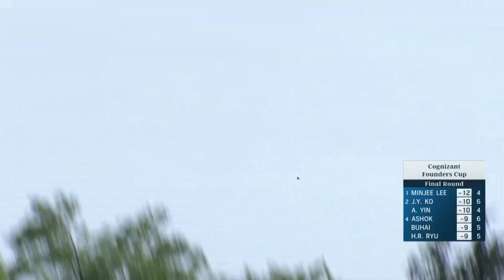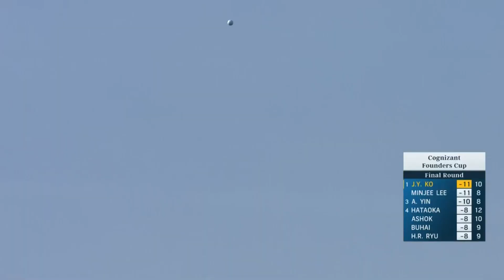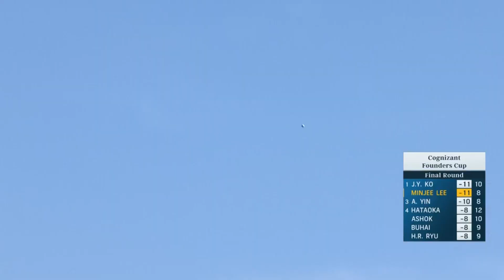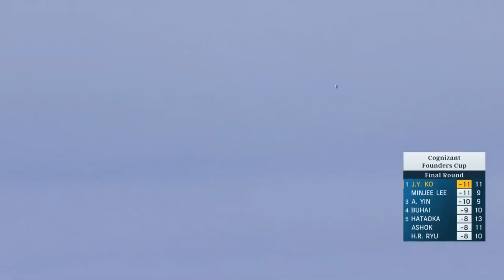Cognizant Founders Cup | Round 4 Highlights